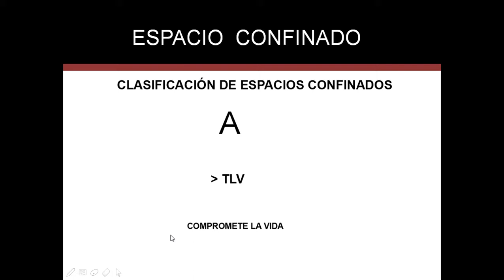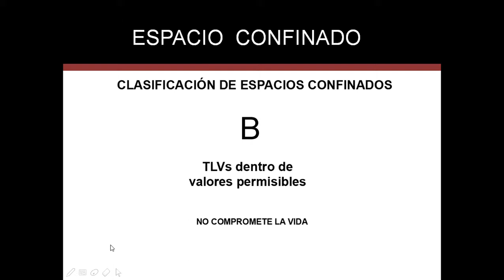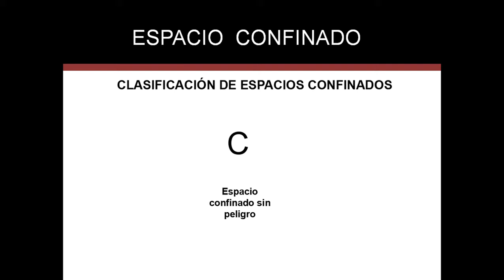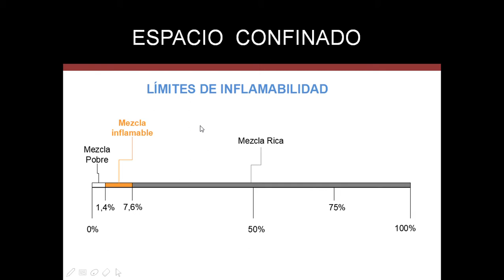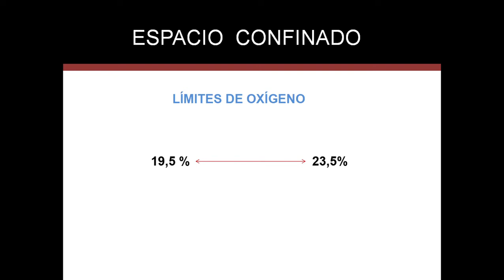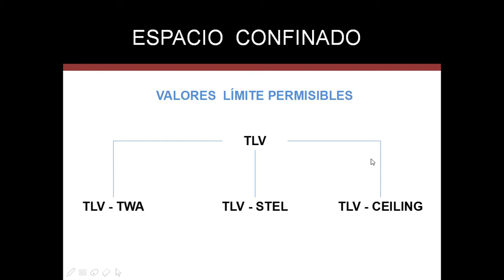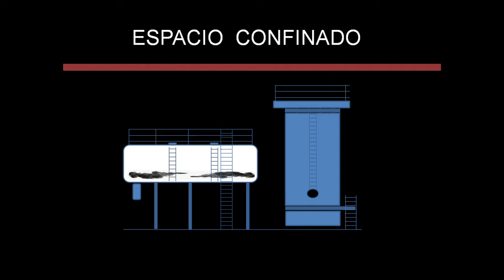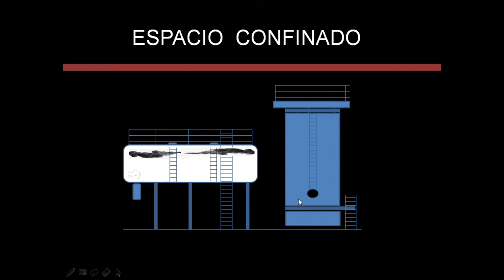Espacios Confinados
Tips para tener en cuenta en los espacios confinados.
Introducción 0:00
Clasificación 1:05
Límites  Inflamabilidad y Oxígeno 4:48
Valores Límite Permisibles 9:05
Situaciones 10:25
Ingreso y Trabajo 12:14
Situe}